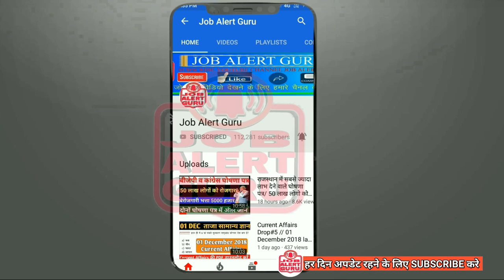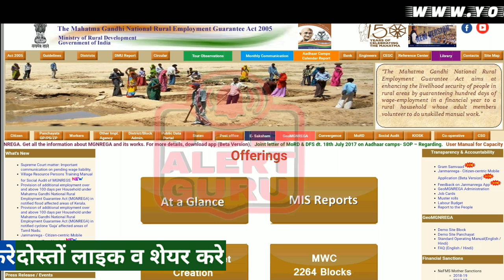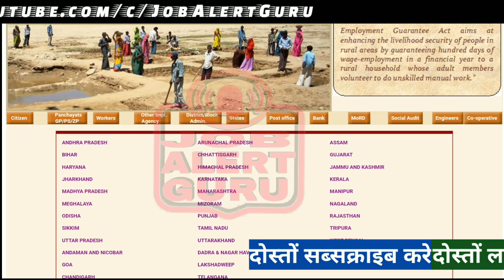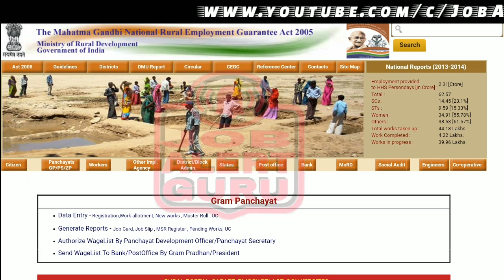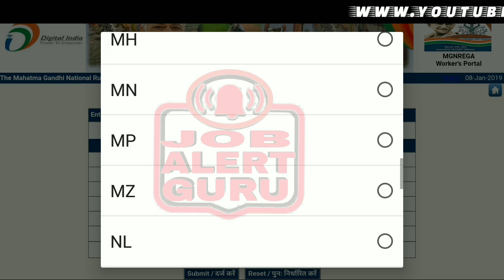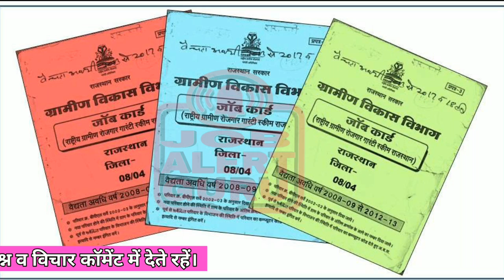मनरेगा जॉब कार्ड 2019 में ऐसा बनवाना होगा/सभी के जॉब कार्ड का 2019 मे सत्यापन होगा/New Job Card 2019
मनरेगा योजना जॉब कार्ड 2019 में नया जॉब कार्ड बनाये जायेंगे  पुराने वाले जॉब कार्ड के सत्यापन होंगे साथ ही जिसका जॉब कार्ड नहीं बना हुआ है उसका नया जॉब कार्ड 2019 में नया बनवाया जायेगा।
राजस्थान में काम मांगो योजना के अंतर्गत मनरेगा योजना में जॉब कार्ड धारक को 100 दिन का रोजगार दिया जायेगा और काम मांगो योजना के अंतर्गत एक रोजगार से सम्बंधित फॉर्म भी भरवाया जायेगा।
मनरेगा योजना 2019 में जॉब कार्ड धारक अपने पुराने जॉब कार्ड का सत्यापन अपने ग्राम पंचायत के अटल सेवा केन्द्रो पर सत्यापन करवा सकते है और नए जॉब कार्ड 2019 में बनवा सकते है ये सुविधा मुफ्त में दी जा रही है
राज्य में मनरेगा योजना के अंतर्गत काम मांगो योजना प्रत्येक ग्राम पंचायत में दो-दो दिन का कैंप रखा जायेगा और 20 जनवरी 2019 तक नए जॉब कार्ड व पुराने जॉब कार्ड का सत्यापन करवा सकते है।
मनरेगा जॉब कार्ड 2019 में महिला और पुरुष दोनों के नाम से बनेगा